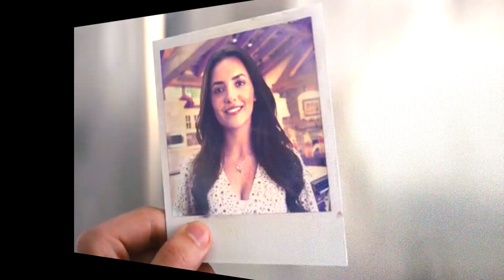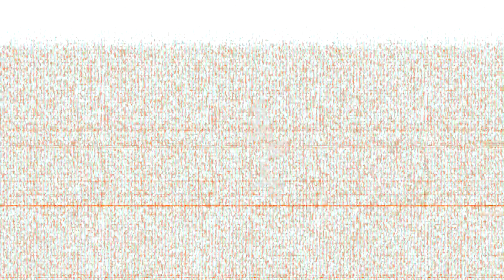Pedro Pascal Mashup Edit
I love this mashup and wanted to play around with my editing. It is what it is 💖
Warning: flashes, blood, language

Movies/TV Shows: Kingsman The Golden Circle; Triple Frontier; The Mandalorian; Equalizer 2; Narcos; The Great Wall; Game of Thrones; Wonder Woman 1984